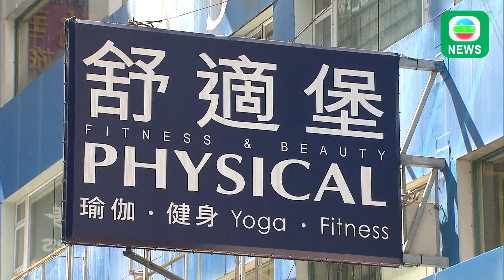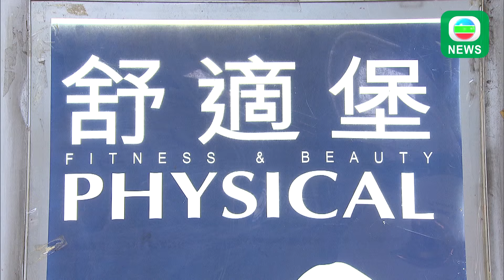香港無綫｜港澳新聞｜2024年9月14日｜【施政報告】特首黃大仙聽取民意 稱報告將加入針對基層醫療更多角度考慮｜【中秋節】本港有酒店減價一成「吸客」 有旅行社指內地短線遊報名人數增｜TVB News